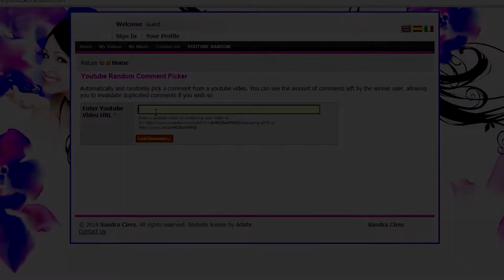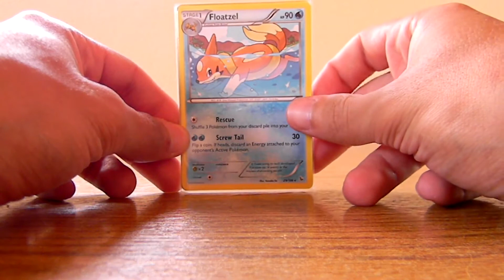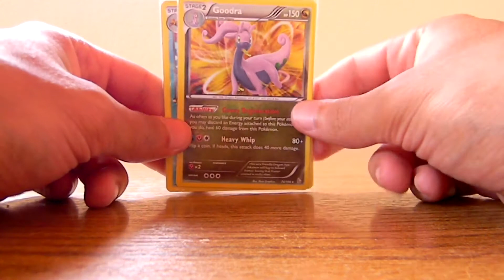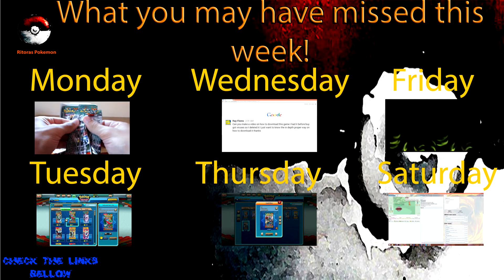[CLOSED] Sunday's Giveaway - Part 6 (9-21-2014) [CLOSED]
In order to enter make sure to post only one comment in this video, saying anything you like!

That's the only for me to send you the cards that you may win!